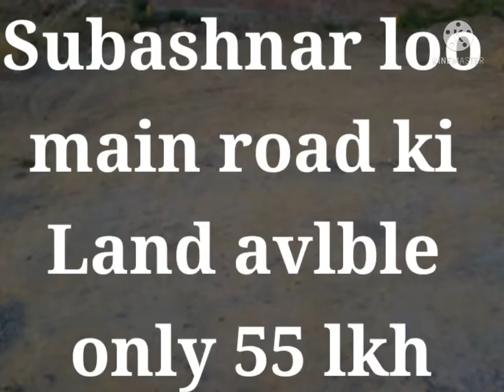Karimnagar Homes Near at Subashnagar Main Road Land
this plots near at subashnagar
2 guntalu available
west face and rate 60 negotiable